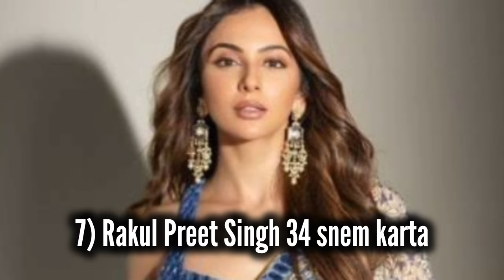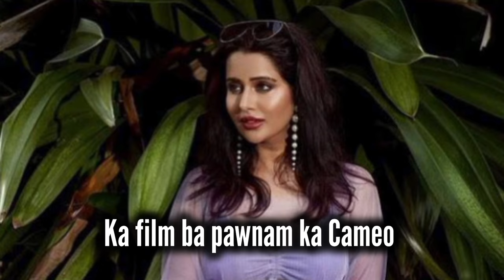Ki actress bhabriew ha South Indian ki ba dang single